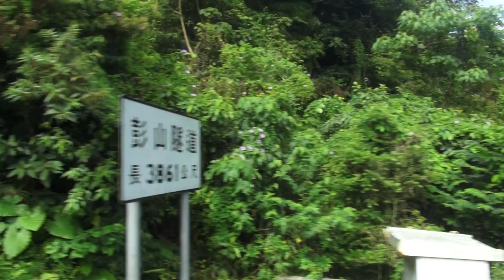2013.6 國道5號 北二高 蔣渭水高速公路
2013.6  國道5號 北二高 蔣渭水高速公路